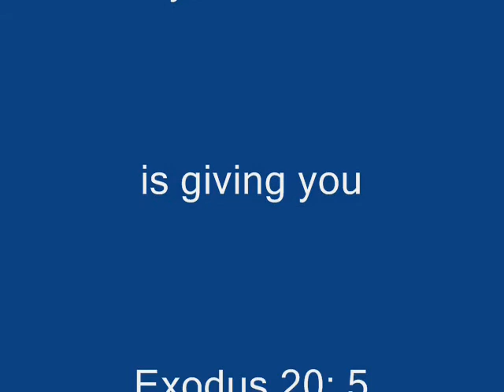Kevin's Greatest Hero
%th Commandment